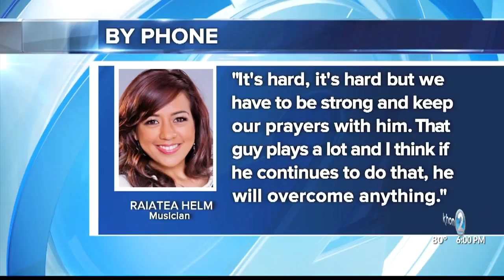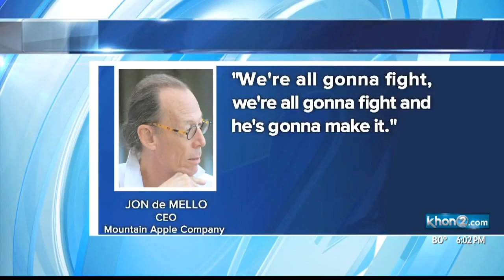Hawaii's music industry react to Willie K's cancer diagnosis